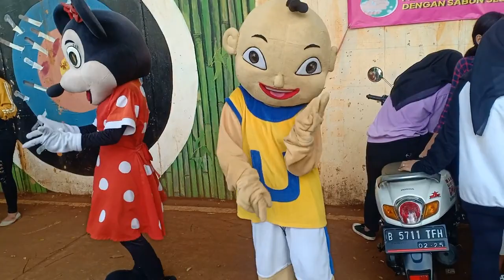Minggu Ceria Ketemu Badut Upin dan Badut Mickey Mouse lucu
Pada Minggu pagi yang ceria Mama oki bertemu dengan badut lucu Upin dan Mickey Mouse

youtube library